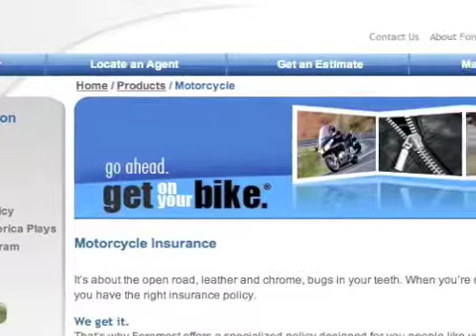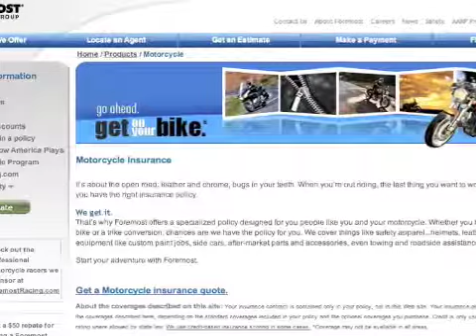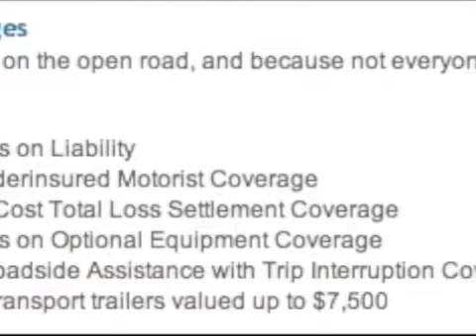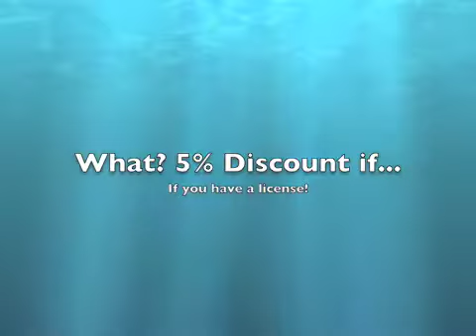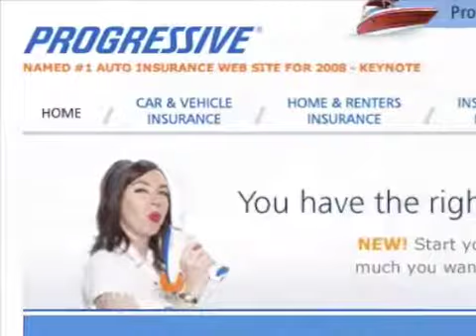Motorcycle Insurance Tips and Tricks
Kyle Bradshaw of shares his tips and tricks of Motorcycle Insurance. As of today, Kyle has 9 motorcycles fully insured for just $1,100 per year! That is full coverage including uninsured motorists, vandalism and it includes FREE towing for 50 miles. If you have any questions, just ask in the comments below and Kyle will get back to you ASAP. Kyle & the MTR Team